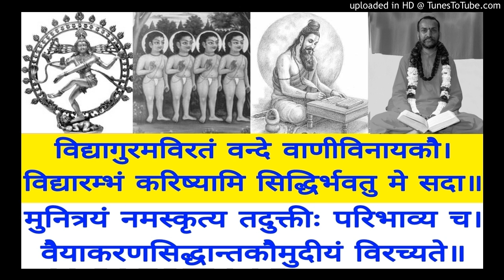Vaiyakarana Siddhanta Koumudi VSK 176 Swami Shantidharmananda Saraswati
VSK 176  Udichãmãtha
Bala Manorama & Tattva Bodhini